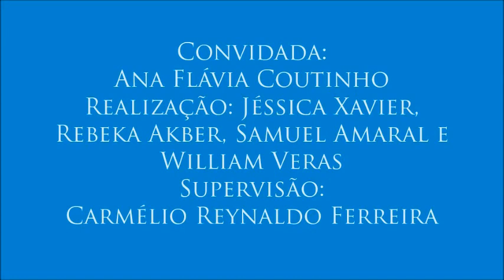IV Colóquio de Direitos da Pessoa com Deficiência - 12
12 – Falta de visibilidade das Paralimpíadas
- Neste vídeo, a professora comenta a ausência das transmissões dos jogos paralímpicos do Rio 2016 na grande mídia, e defende a existência de jogos unificados.
- 12º vídeo do IV Colóquio de Direitos da Pessoa com Deficiência, realizado no dia 27 de outubro de 2016 com a professora Ana Flávia Coutinho, organizado por Jéssica Xavier, Rebeka Akber, Samuel Amaral e William Veras para a disciplina Jornalismo, Cidadania e Direitos Humanos, do curso de Jornalismo da UFPB. Supervisão: Carmélio Reynaldo Ferreira.